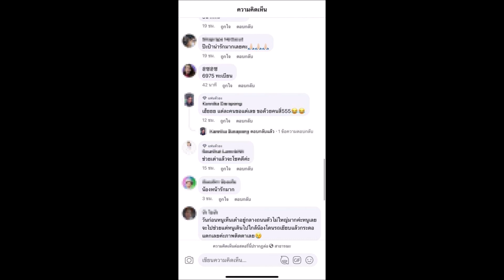เจนนี่ ยิว จอดรถช่วยชีวิตเต่า แฟนๆ ตีเลขเด็ด พร้อมถามหาเลขทะเบียนรถ